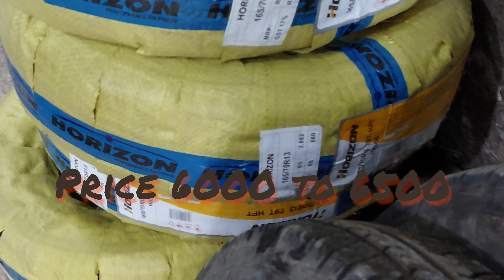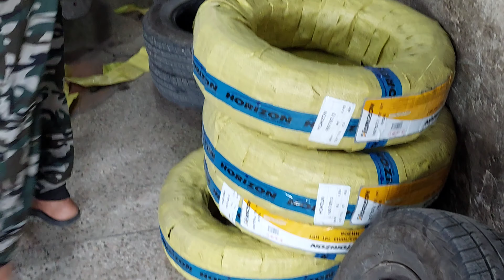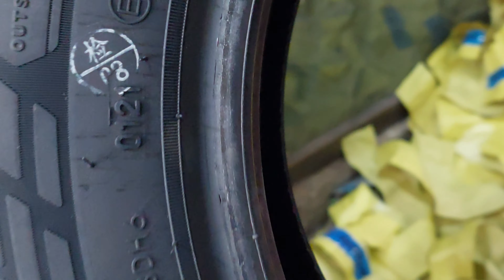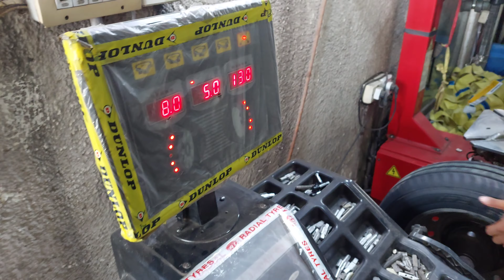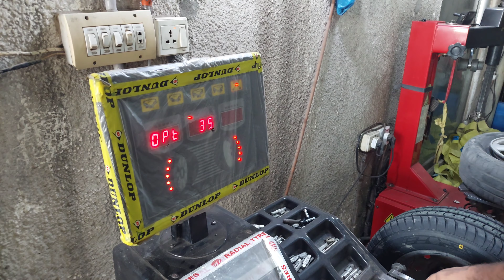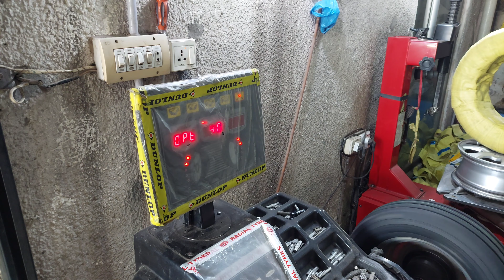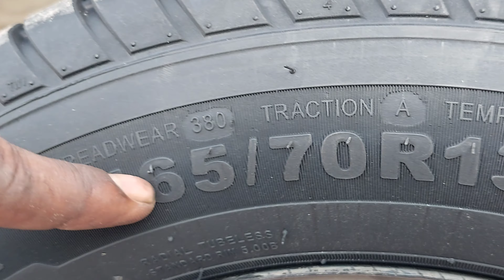CAR TYRE REVIEW || FITTING NEW TYRE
In this vlog, I explain what to pay attention to so that you can use your tyres for as long as possible. How to fit a new tyre and what is tyre balancing.